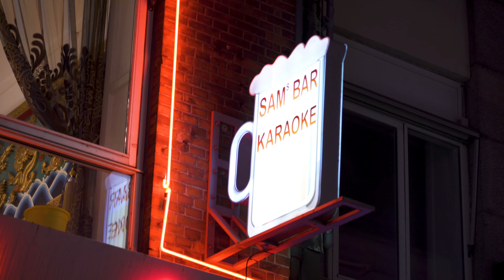All the Young - City of Love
Filmed in Copenhagen, Denmark. Autumn 2022.

Order Tales of Grandeur here for the expected Dec 16th physical release!